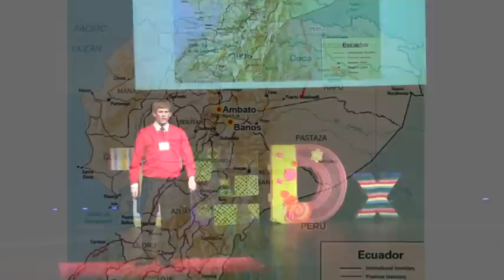Eating grubs and precious moments: Adam Protter at TEDxYouth@Conejo 2012